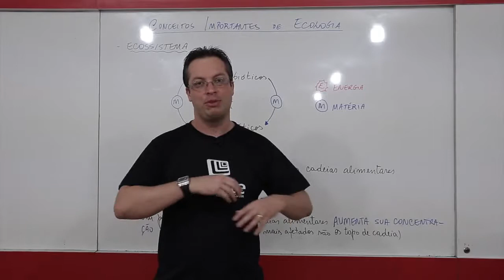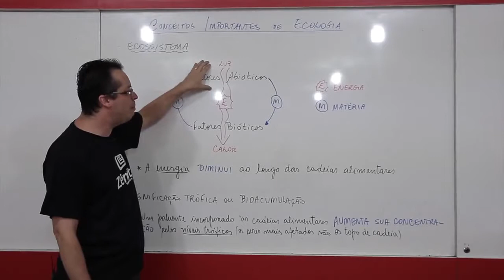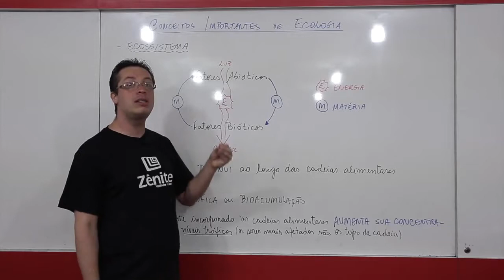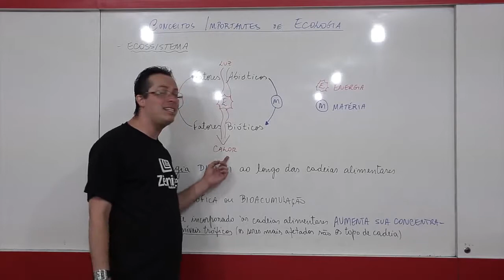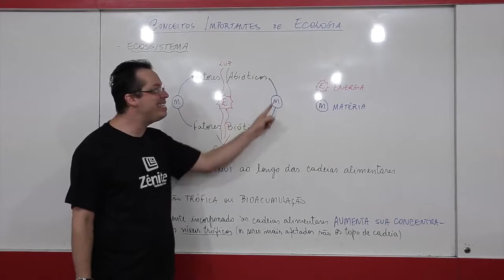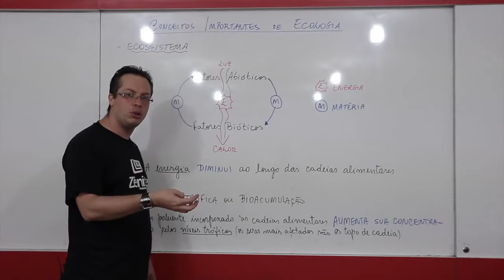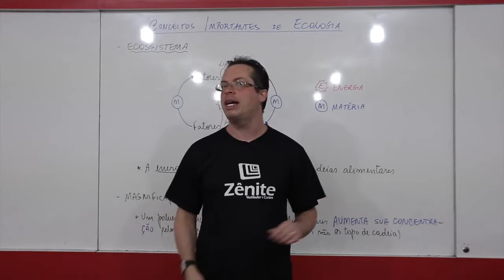Conceitos importantes de Ecologia